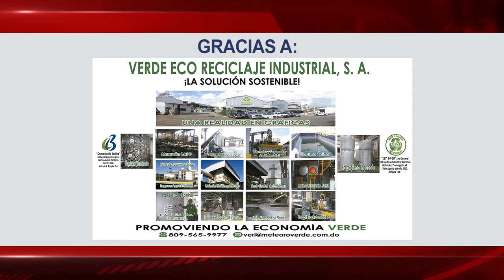NOTICIARIO NOTICIAS NACIONALES RD 08-10-2020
SP REPORTA 724 CASOS NUEVOS DE CORONAVIRUS